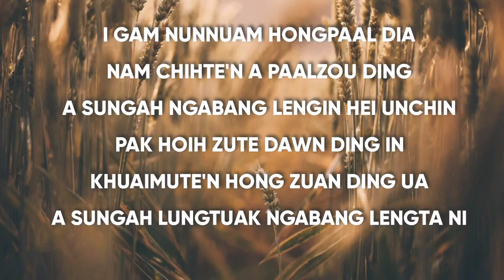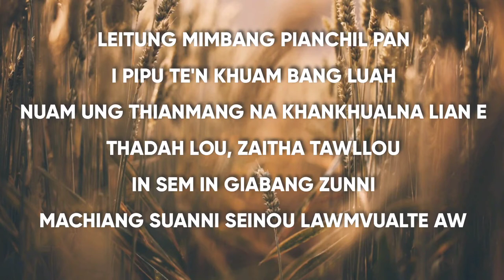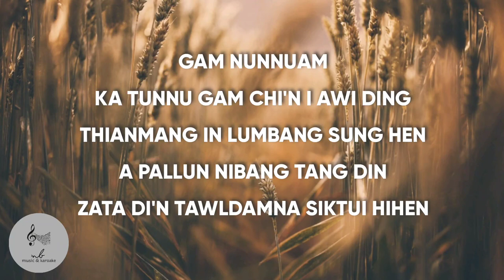I GAM NUNNUAM | TRACK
Gam Nunnuam Ka Tunnu Gam
Dr.T. Vumchinpau

I GAM NUNNUAM HONGPAL DIA NAM CHIHTE'N A PALZOU DING
A SUNGAH NGABANG LENGIN HEI UNCHIN PAK HOIH ZUTE DAWN DINGIN
KHUAIMUTE'N HONGZUAN DING UA A SUNGAH LUNGTUAK NGABANG LENGTA NI

GAM NUNNUAM KA TUNNU GAM CHI'N I AWI DING THIANMANG IN LUMBANG SUNGHEN A PALLUN NIBANG TANG DIN
ZATA DI'N TAWLDAMNA SIKTUI HIHEN

LEITUNG MIMBANG PIANCHIL PAN NUAM UNG THIANMANG NA KHANKHUALNA LIAN E
I PIPUTE'N KHUAMBANG LUAH
THADAH LOU, ZAITHA TAWLLOU IN SEM IN GIABANG ZUNNI
MACHIANG SUANNI SEINOU LAWMVUALTE AW

SIAMSINTE'N MABANG PAN LE'NG NASEP HOIH LEH PHATUAMNGAI'N
EN UN, I TUNNU GAM ZINGKHUA VAK DEK
KHRISTIANNA TOH KITUAK IN
SEMPEUH LE'NG I GAM ADI'N NUNGCHIANG' I LUAH DING THANGVAN HON MUSAK